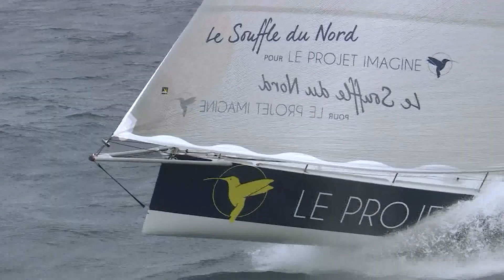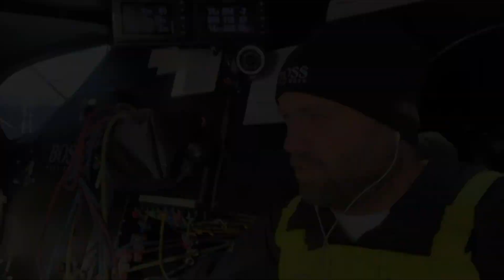J40 : Résumé hebdomadaire #7 / Vendée Globe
Si la 5ème semaine avait été marquée par la casse et les abandons, la 6ème semaine dans l’Océan Indien démarre sous de meilleurs hospices. Mais Le grand sud, c’est un chapelet de dépressions qui vous tombe sur la tête, une mer chaotique, des déferlantes sournoises. Et là tout le monde est à la même enseigne ….